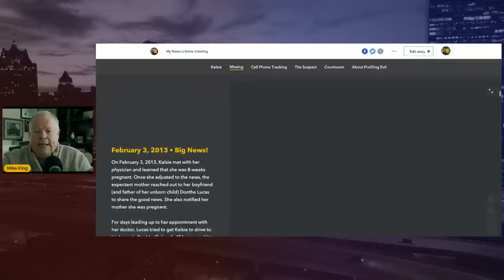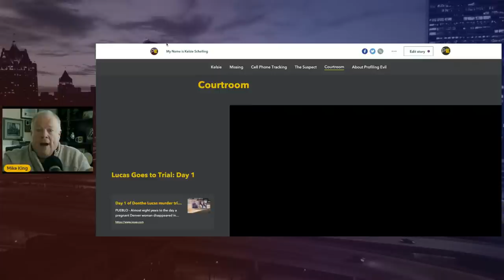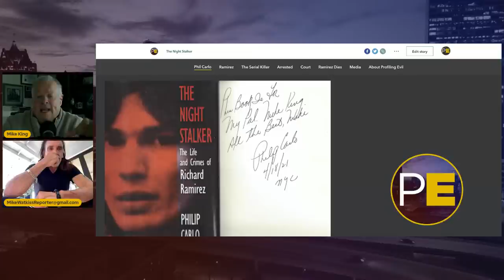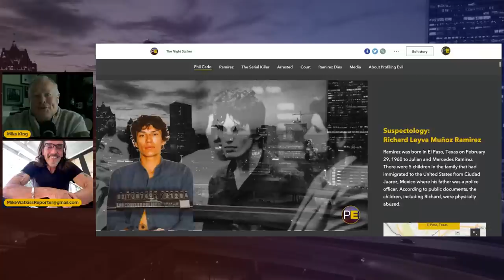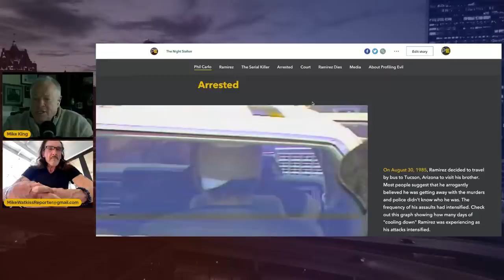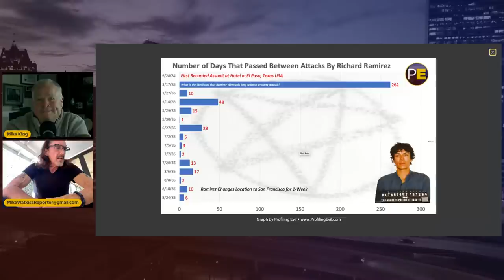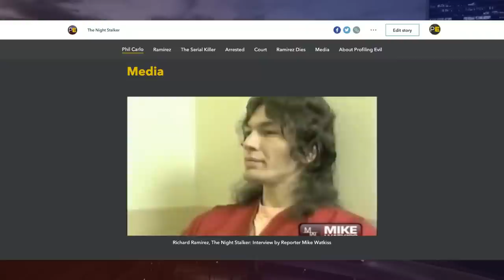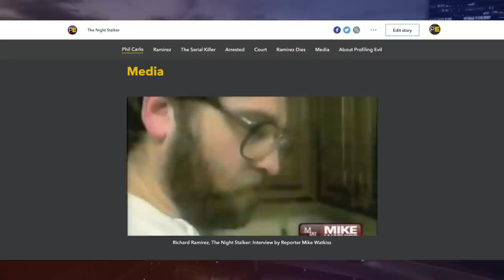Night Stalker STORYMAP, Donthe Lucas Trial with Mike Watkiss I 🔴 LIVE I Profiling Evil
Donthe Lucas back in court after coronavirus quarantine break. PE releases Night Stalker StoryMap and Mike King and Mike Watkiss swap stories from their interviews with serial killer Richard Ramirez.